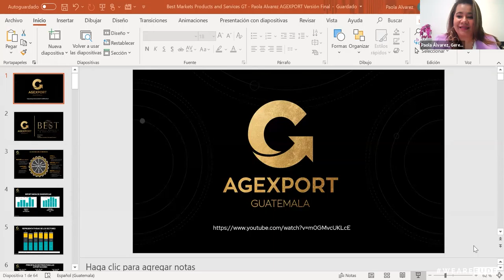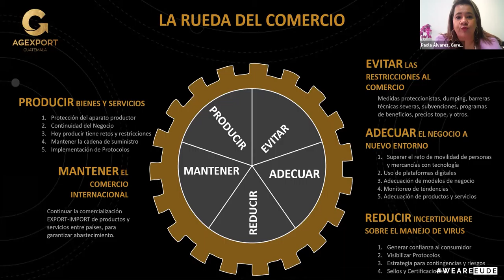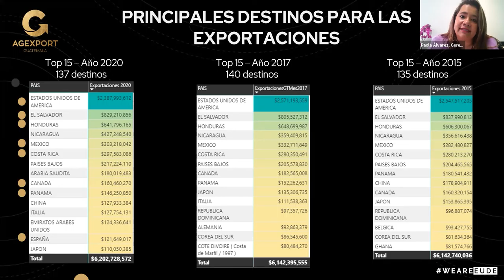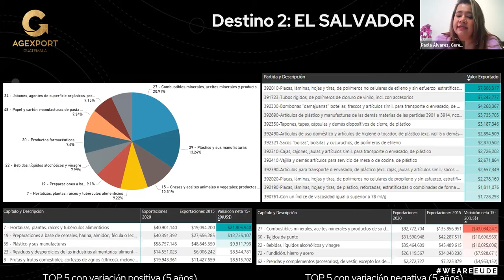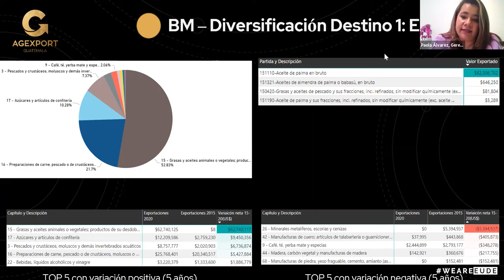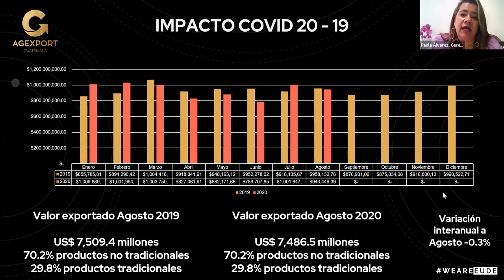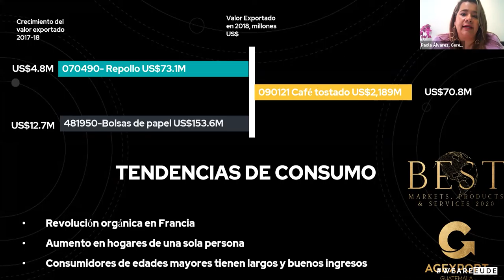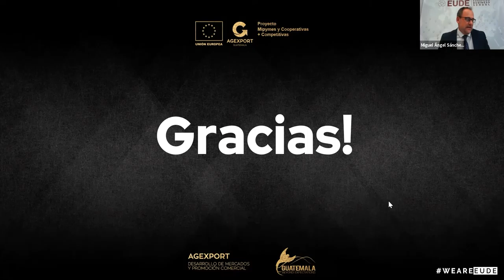Ciclo Conferencias | Best markets, products & services con AGEXPORT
El pasado 21 de octubre acogimos en EUDE Business School la V sesión de nuestro Ciclo de Conferencias “Oportunidades de negocio para Latam en 2021”. Esta vez, la sesión se centró en Guatemala, concretamente, en el trabajo que desarrolla la compañía AGEXPORT en el país y todos los servicios que brindan.

 El webinar Best markets, products & services fue impartido por, Paola Álvarez, Gerente desarrollo de mercados y promoción comercial de la Asociación Guatemalteca de Exportadores (AGEXPORT). Miguel Ángel Sánchez, Director del Máster en Comercio Internacional de EUDE, fue el moderador de la sesión.